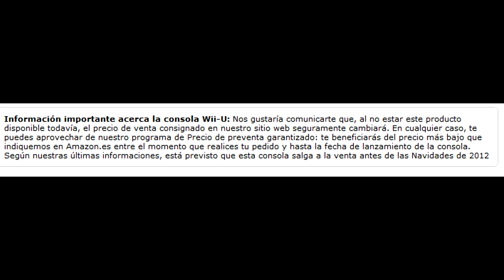[NOTICIAS WiiU] ¿Precio y día de salida? SEGA y Ubisoft hablan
Like y Favs! ¿Que pensáis vosotros?